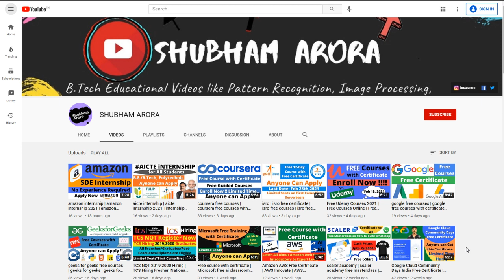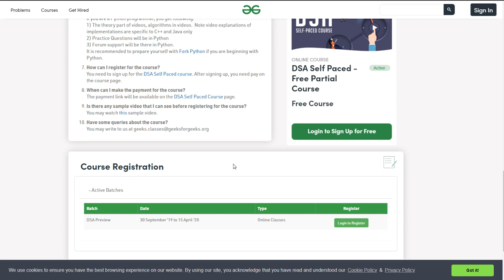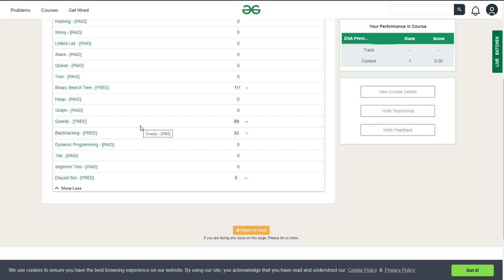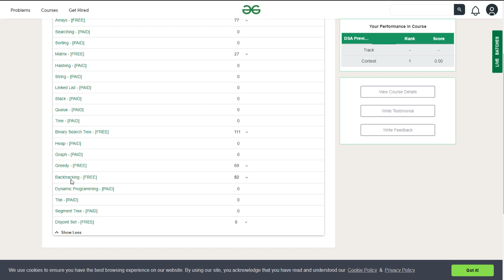gfg dsa | gfg dsa course | gfg ds and algo course | gfg dsa self paced course free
Topics discussed in this video:
gfg free courses
gfg free dsa course
gfg free placement course
gfg free certificate